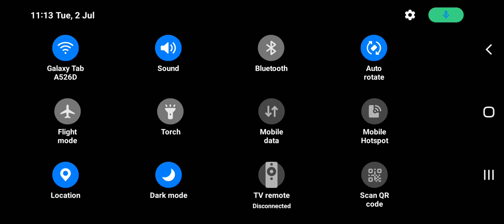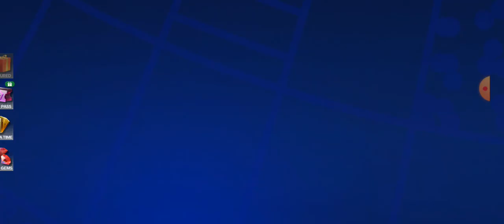The review of Allison after 3 days